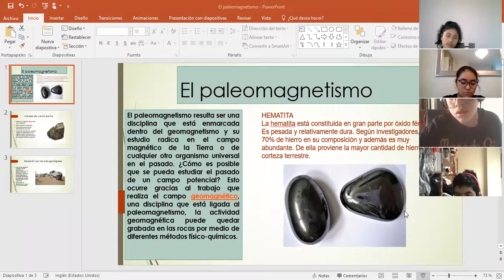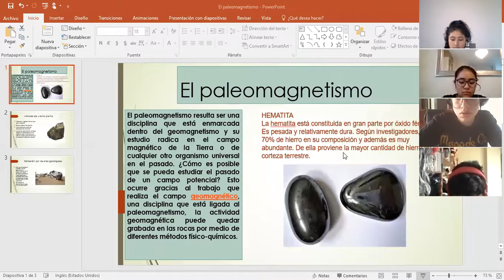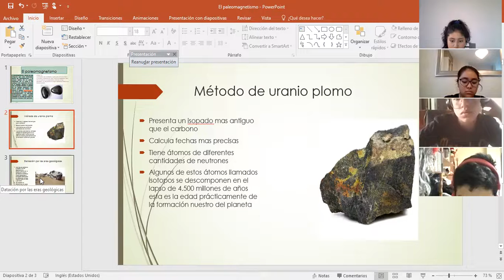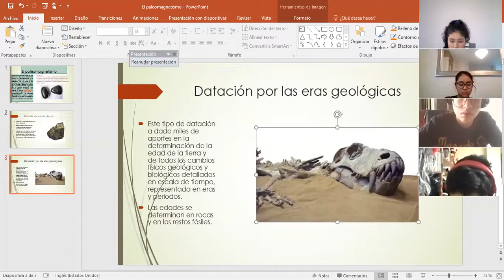10EGB NATURALES JOHANNA 10ENE2022